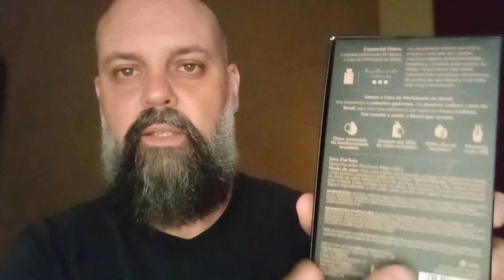ESSENCIAL ÚNICO NATURA - ANÁLISE DETALHADA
Bem Vindo Homem Moderno!!
Nesta Resenha você encontra uma análise completa sobre o Essencial Único da Natura e vai saber porque eu considero o melhor lançamento de 2022.